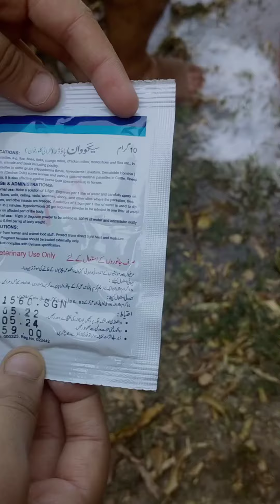bath | tick medicine | removing ticks | sunbath | Labrador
bath tick medicine
dog bath
bath
dog hate bath
dog hates bath
diy dog bath
dog bath tub
dog bath toy
dog bath tips
bath a dog
how to bathe your dog
dog bath video
first dog bath
dog vs bath
german dog bath
custom dog bath
dog bath gadget
bathe
dog and bath
bathe a dog
how to bathe a dog at home
dog bath accessory
bath time
dogs take a bath
how to bath a dog
dog bath time for kids
puppy bath
bath a dog at home
how to bathe dog
dog hates baths
puppy
puppy bath
bath
puppy bath time
bathe a puppy
first puppy bath
dog bath
how to give puppy a bath
first bath
puppy baths
bathe
puppy bathing
giving puppy bath
puppy bath training
puppy first bath
puppy gets a bath
how to bath puppy
puppy bath challenge
puppy training
bathing a puppy
when to bath puppy
abandoned puppy
cute puppy
giving a puppy a bath
puppy first bath age
puppy get bath in sink
stray puppy
small puppy
ticks
medicine for dog ticks
dog ticks
dogs ticks remedies
anti tick medicine
home remedies for ticks in dogs
remedies to remove ticks in dogs
how to remove ticks from dog
home remedies for dog ticks
remedies for ticks and fleas
home remedies against ticks in dogs
effective remedies for ticks
5 to 6 drop use tick medicine
apply tick or flea medicine
home remedies for ticks and fleas
best medicine for tick and flea
dog medicine sinhala
dog ticks treatment